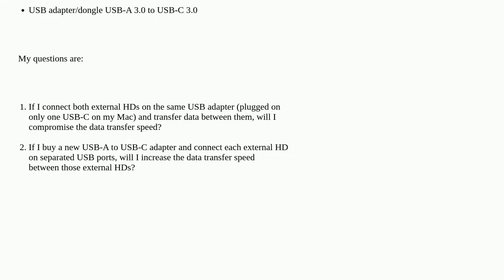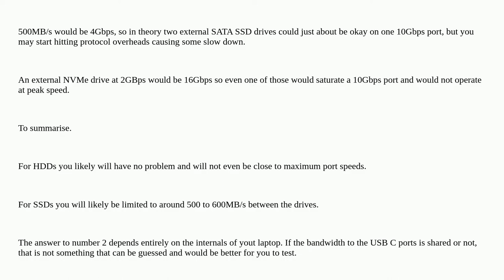Limitation of speed of data transfer between two external HDs on the same USB port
A special thanks goes out to the community

  usb file-transfer external-hard-drive